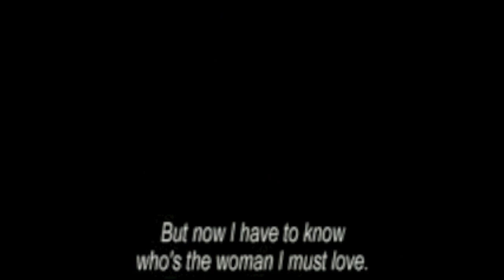Silent Light Trailer - 2007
Silent Light tells the story of Johan, a married man who against the laws of his faith and traditional beliefs, falls in love with another woman, thus facing an internal dilemma, whether to betray his wife, the woman he once loved and disrupt the apparent stability of the community or sacrifice his true love and future happiness.

Sublimely shot, entirely on location in the Mexican Mennonite community near Chihuahua, Silent Light opens with what is arguably the single most remarkable shot of the year; dawn breaking over the rural landscape, Reygadas′s control of image and sound reconfirm his position as one of cinema′s most distinctive auteurs.